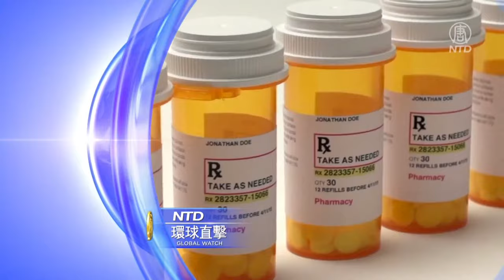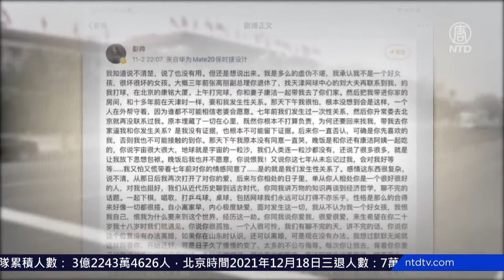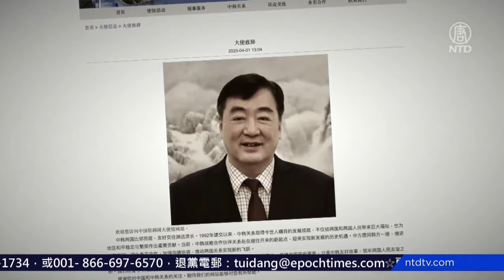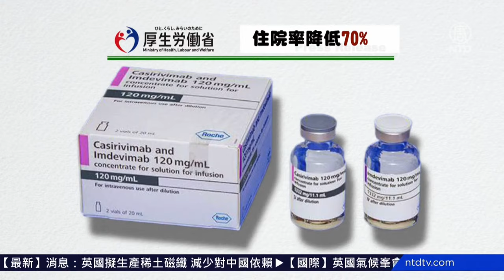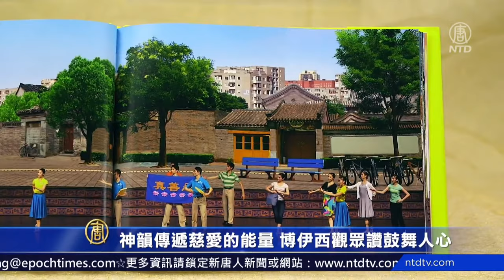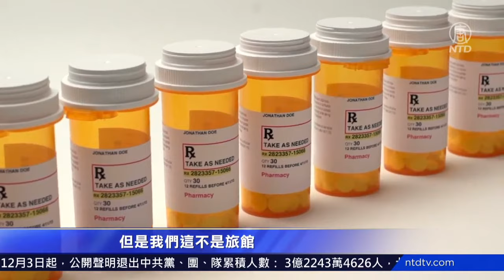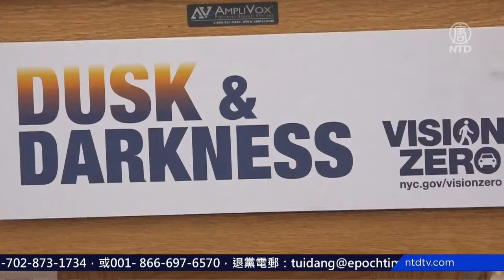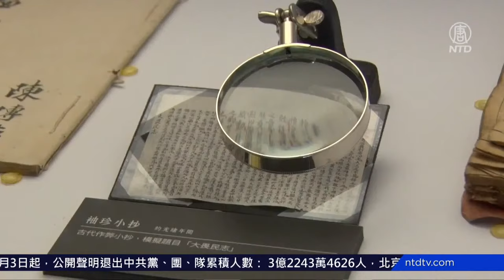中共公安部前副部長孫力軍被批捕；張高麗醜聞發酵，專家：敲山震虎；對中共態度強硬，韓前檢察長當選總統候選人；20年來首次，德武裝部隊官員訪問日本；歐洲一週新增近180萬例【環球直擊】｜新唐人電視台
中共公安部前副部長孫力軍被批捕
張高麗性侵醜聞發酵 專家：敲山震虎
對中共態度強硬 韓前檢察長當選總統候選人
20年來首次 德國武裝部隊官員訪問日本
歐洲一週新增近180萬例 日本疫情下降
貴州地下黨創建人 全家遭中共嚴重迫害
11月5日完整版（2）